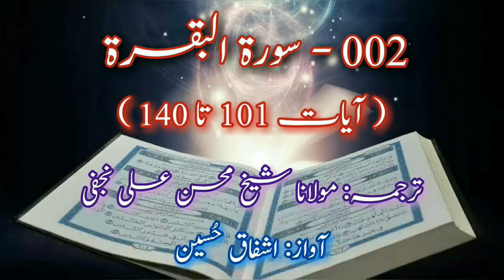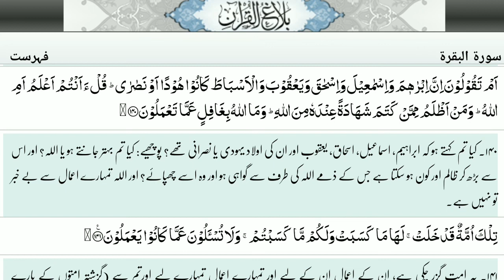Sura Al Baqarah 2 | 101-140 | Quran Only Urdu Translation | HD Text | Ishfaq Hussain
Quran Sura Al Baqarah 2, Ayaat 101 to 140. Quran with urdu translation.
Translation by Sheikh Mohsin Ali Najfi,
Voive by Ishfaq Hussain.